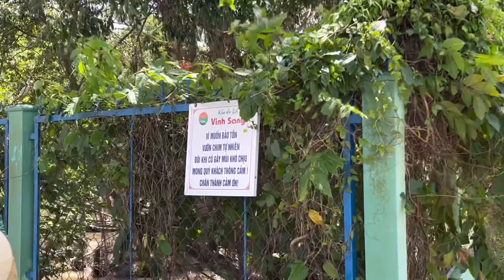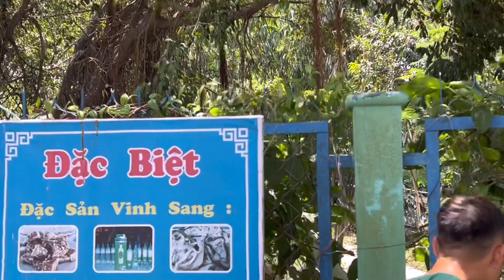Đi Khu Du Lịch Vinh Sang Vĩnh Long | Về Việt Nam 2022 VLog # 7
Video kỷ niệm đi Khu Du Lịch Vinh Sang ở củ lao An Bình , H Long Hồ Vĩnh Long ngày 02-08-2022